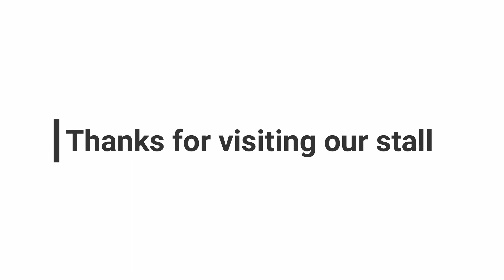MIPATEX Kisan Krushi Exhibition Pune 2022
participate by: MIPAIndustries